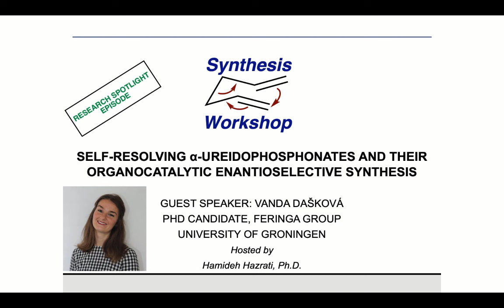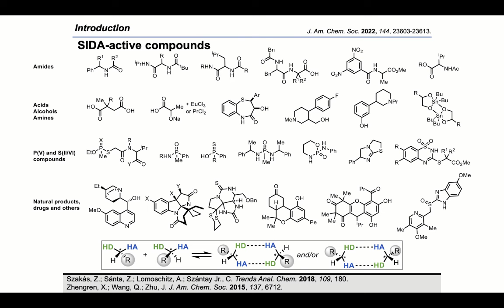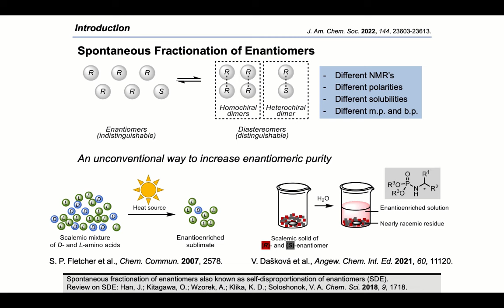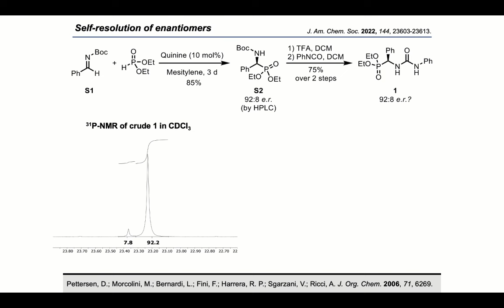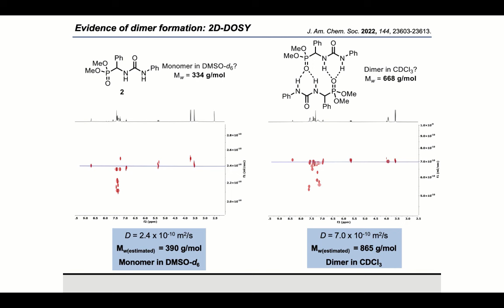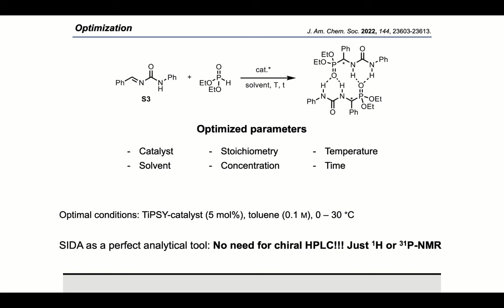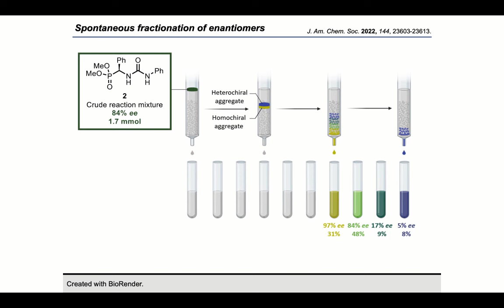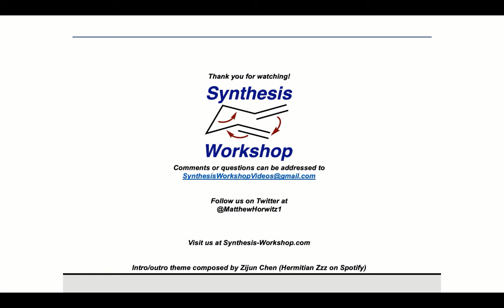Turning Enantiomeric Relationships into Diastereomeric Ones with Vanda Dašková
In this Research Spotlight episode hosted by our Synthesis Workshop Editorial Board member Dr. Hamideh Hazrati, Vanda Dašková (Feringa group) joins us to share her work on self-resolving α-ureidophosphonates.

Key reference:
J. Am. Chem. Soc. 2022, 144, 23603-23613.

Other references (in order of appearance):
Williams, T.; Pitcher, R. G.; Bommer, P.; Gutzwiller, J.; Uskokovic, M. J. Am. Chem. Soc. 1969, 91, 1871.
Szakás, Z.; Sánta, Z.; Lomoschitz, A.; Szántay Jr., C. Trends Anal. Chem. 2018, 109, 180.
Zhengren, X.; Wang, Q.; Zhu, J. J. Am. Chem. Soc. 2015, 137, 6712.
Harger, M. J. P. J. Chem. Soc., Perkin Trans.
δobs,i : the averaged chemical shift of signals in the NMR; δi: chemical shift;  χi: molar fraction.
Spontaneous fractionation of enantiomers also known as self-disproportionation of enantiomers (SDE).
Review on SDE: Han, J.; Kitagawa, O.; Wzorek, A.; Klika, K. D.; Soloshonok, V. A. Chem. Sci. 2018, 9, 171.
Pettersen, D.; Morcolini, M.; Bernardi, L.; Fini, F.; Harrera, R. P. ; Sgarzani, V.; Ricci, A. J. Org. Chem. 2006, 71, 6269.